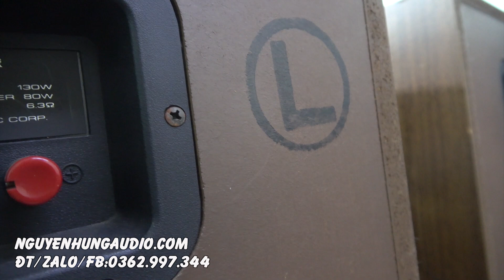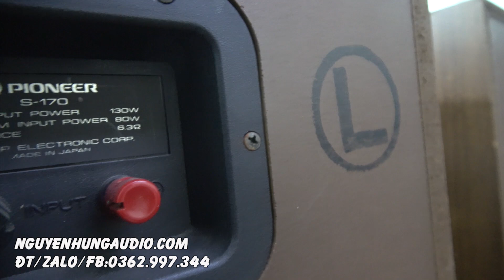loa Pioneer về nhiều tại Nguyên Hùng Audio